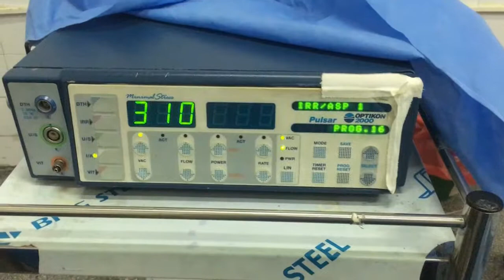phaco machine setting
routine phaco machine setting in Ras desta hospital, Addis ababa,Ethiopia

U/S 1 :  phaco power 70 vacuum 35   flow rate 14
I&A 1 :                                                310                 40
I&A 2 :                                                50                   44